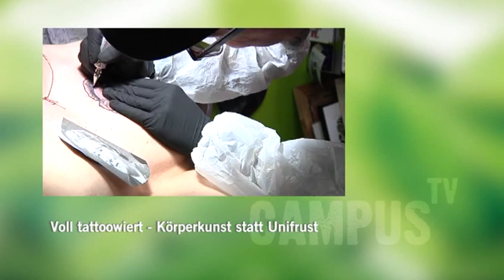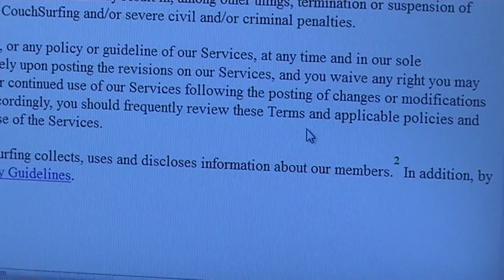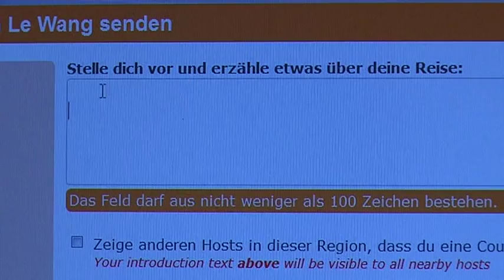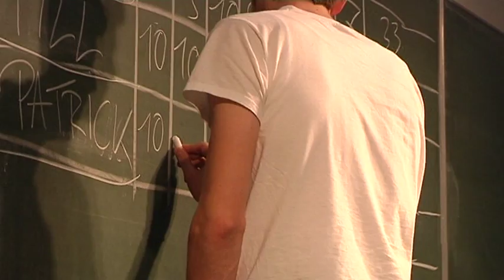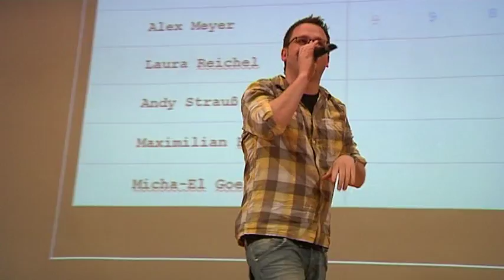Campus TV Uni Bielefeld - Folge 76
In unserer Novembersendung 2012 haben wir spannende Themen für Euch recherchiert:

// Couchsurfing: die Alternative zum Hotel
// Körperkunst statt Unifrust: vom Studium zum Tattoostudio
// Veranstaltungstipp: 4. Hörsaalslam in der Uni Bielefeld

Zum Thema Studienabbruch bei uns zu Gast: Dr. Martin Griepentrog, Berater für Akademische Berufe der Agentur für Arbeit Bielefeld

Moderation: Josefin Zeiler